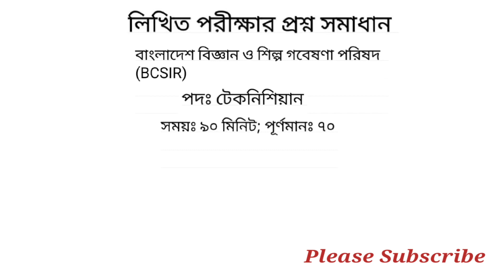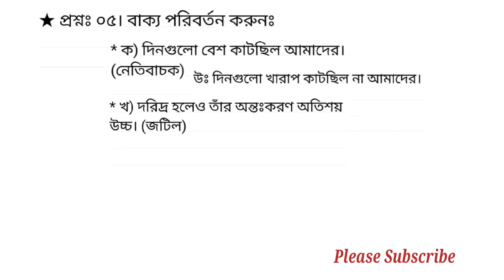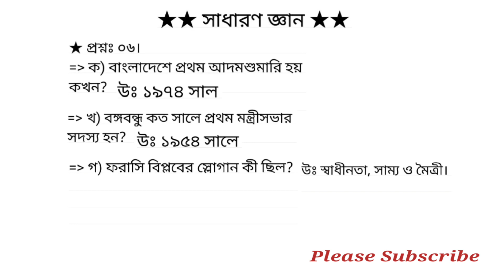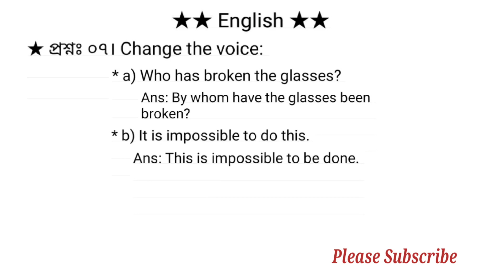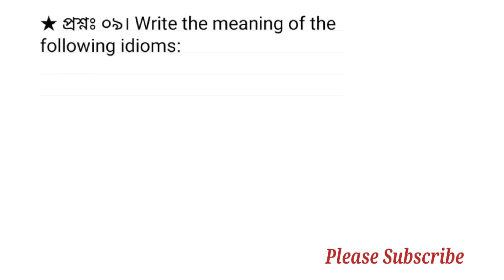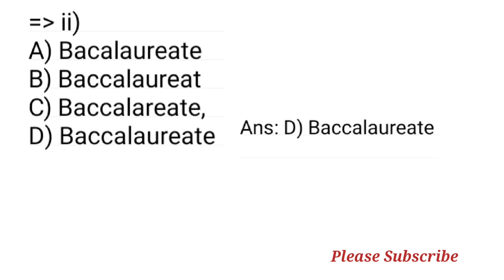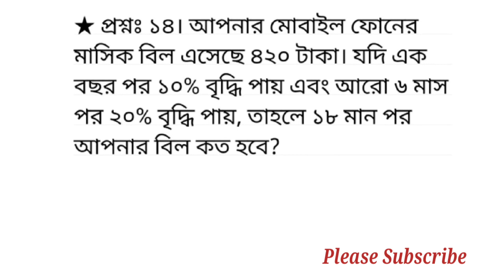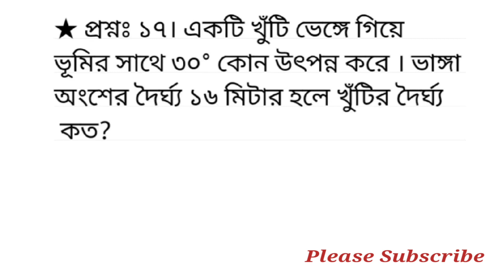বাংলাদেশ বিজ্ঞান ও শিল্প গবেষণা পরিষদ (BCSIR) এর টেকনিশিয়ান পদের প্রশ্ন সমাধান ২০২৪